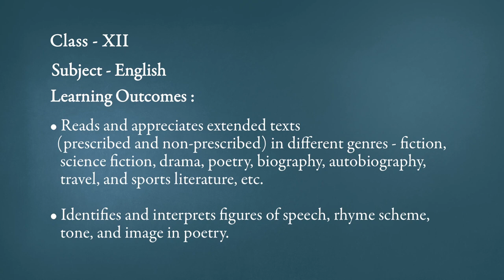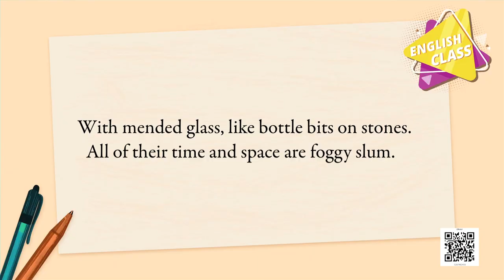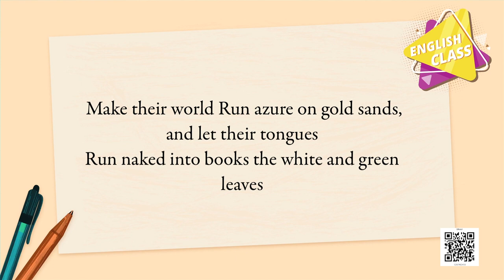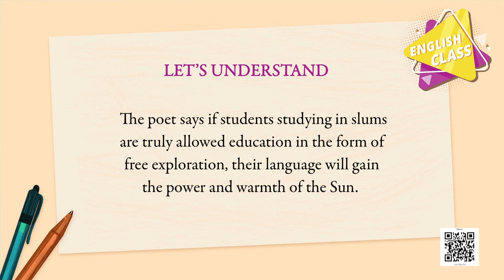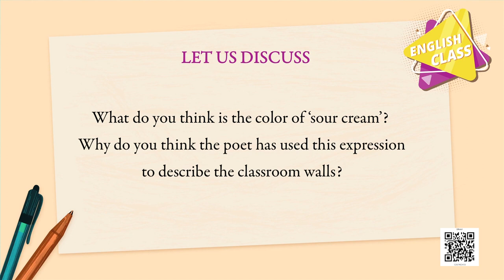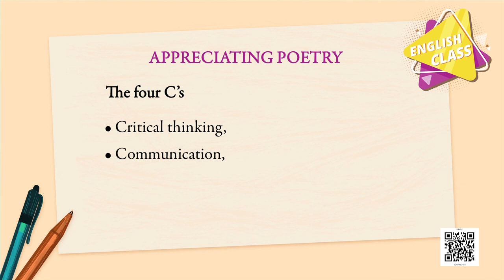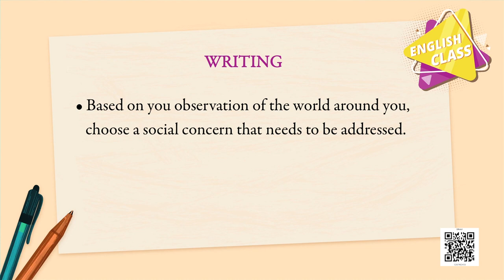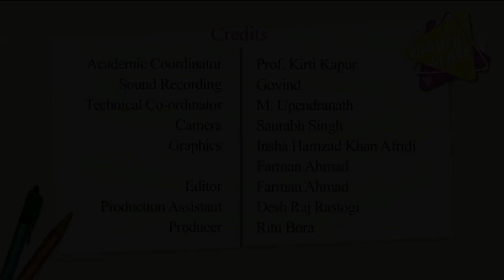Class 12 English Chapter 2 - An Elementary School Classroom in a Slum, Part 2 (Poetry)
Chapter 2 - An Elementary School Classroom in a Slum, Part 2 (Poetry) English - Flamingo(Class 12)